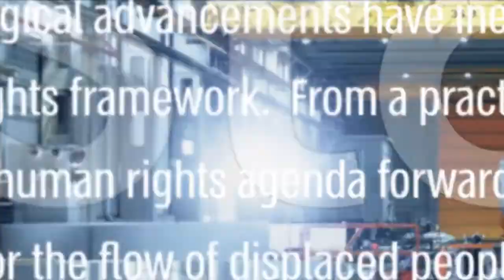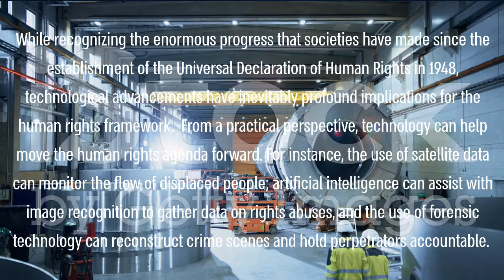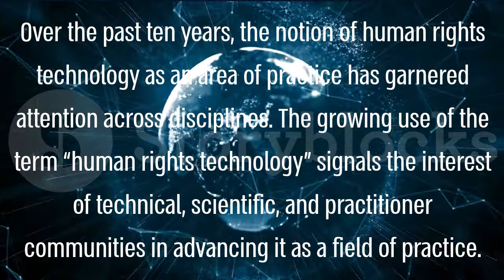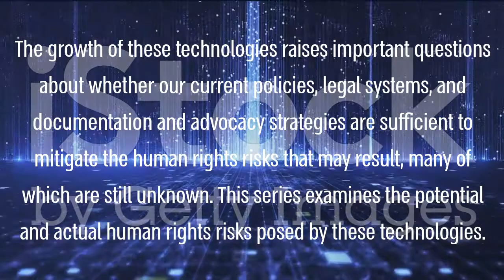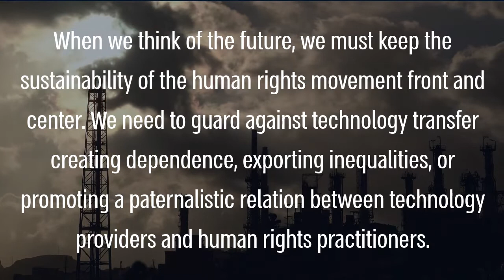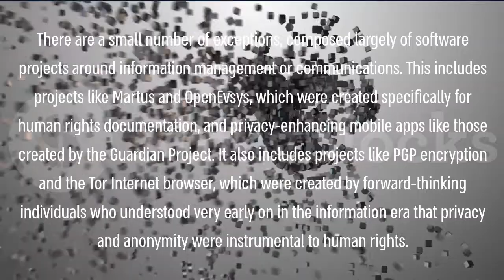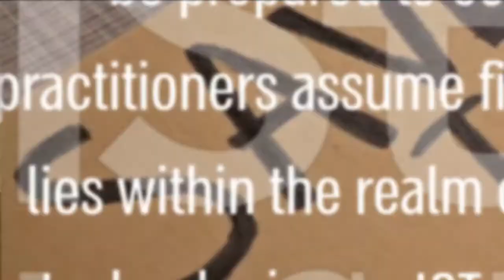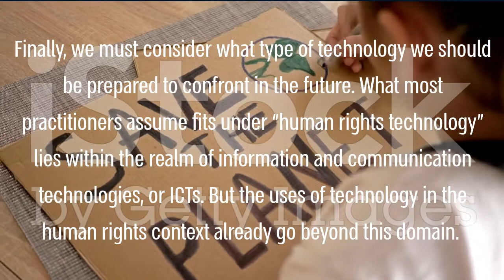Technology and Human Rights (benefits and research)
The internet and other technologies are critical tools to defend rights and hold powerful actors to account. But technology can also be used in ways that curtail rights and deepen inequality. We defend human rights in the digital age.
"New technology offers a range of opportunities to protect and secure human rights. For instance, satellite and other imagery sources are increasingly being used to monitor and uncover gross human rights violations. Such images can later be used as evidence in bringing perpetrators to justice.
Newer technologies such as artificial intelligence, automation, and blockchain have the potential to make significant positive contributions to the promotion and protection of human rights.